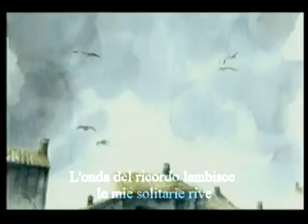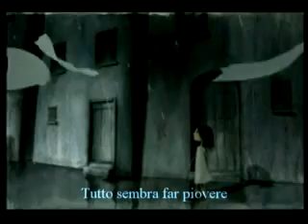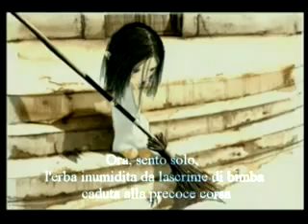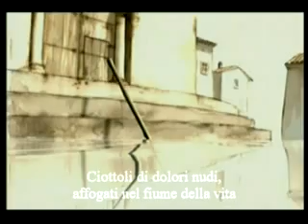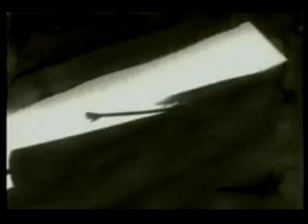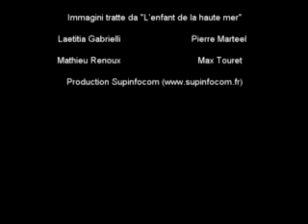Un giorno di vita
image, poetry and music

Director: Laetitia GABRIELLI, Pierre MARTEEL, Mathieu RENOUX, Max TOURET
Producer: SUPINFOCOM
Production Company: p/o SUPINFOCOM